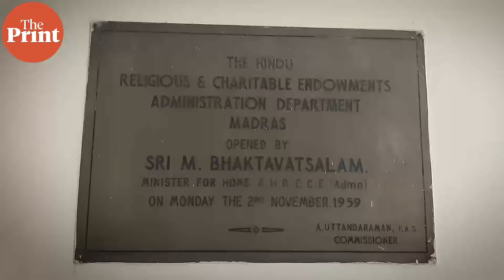Who should run Hindu temples? Tamil Nadu the epicentre of new tug-of-war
A new temple freedom movement has been bubbling across India, but the epicenter of this movement is Tamil Nadu. Forged over almost seven decades of social justice politics, since the government began to manage the state’s temples in 1959, and centuries after India’s revolutionary temple entry movement, a new kind of churn is underway, helmed by the BJP. This is the first in a series by ThePrint called 'Temple Tussle' about the tug-of-war between states and temples over control of wealth and worship. Read our ground report for more